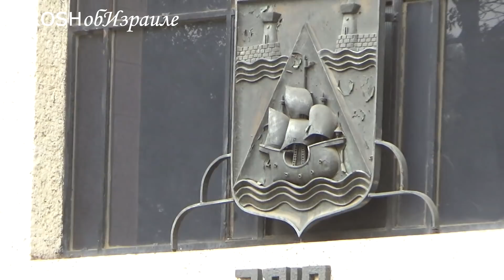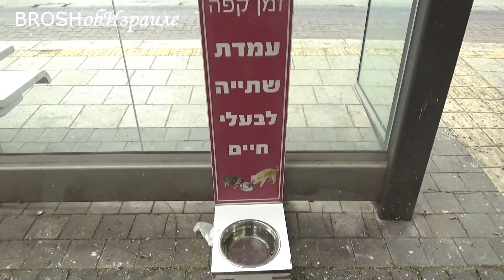706.Гуляю по Хайфе в день выборов 2021с рассказом